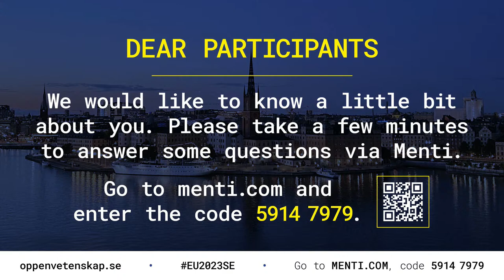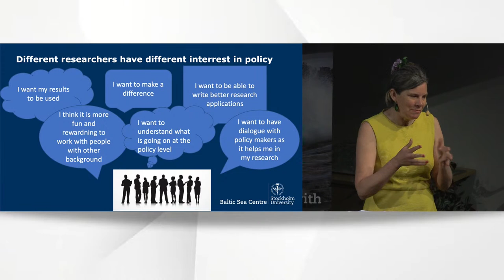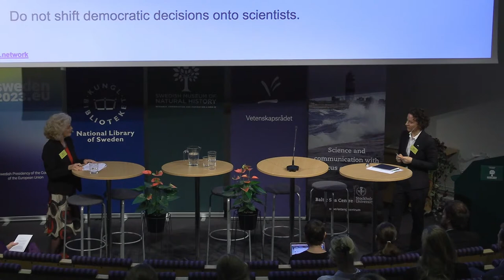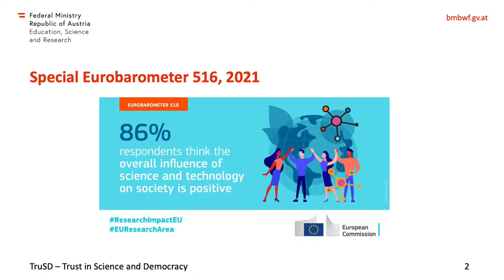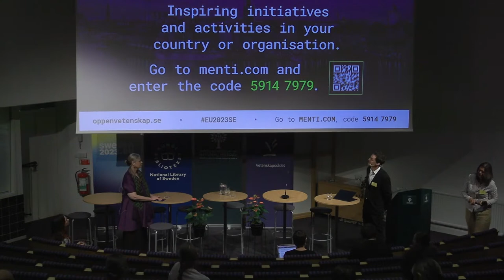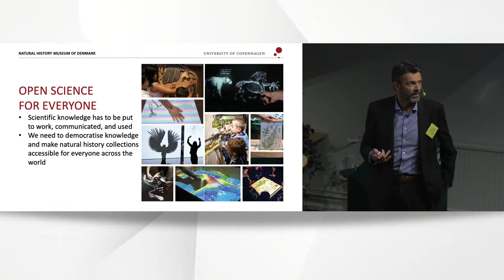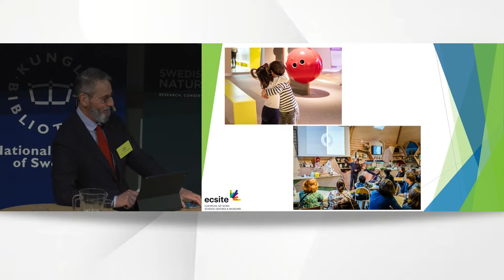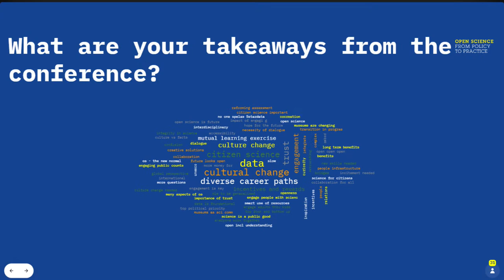Open Science – From Policy to Practice. Day 2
16–17 May 2023 in Stockholm